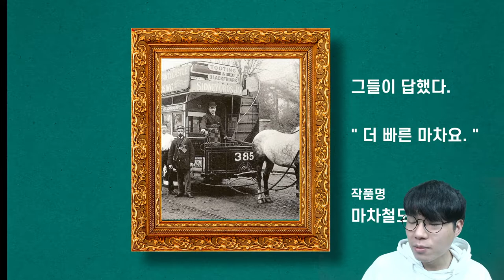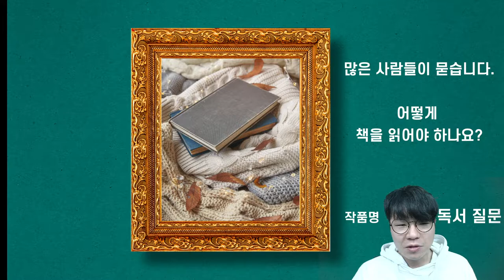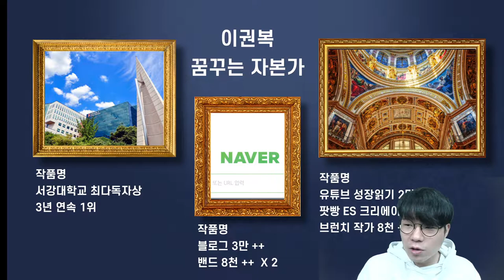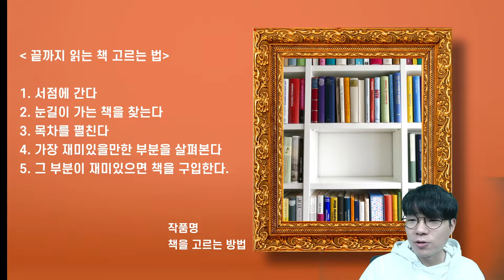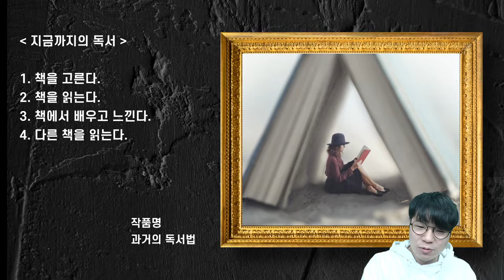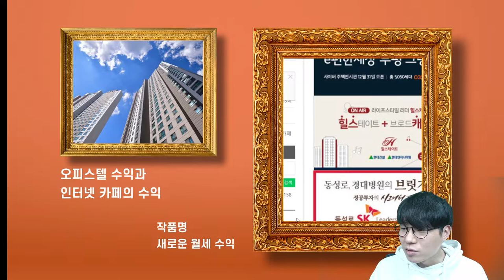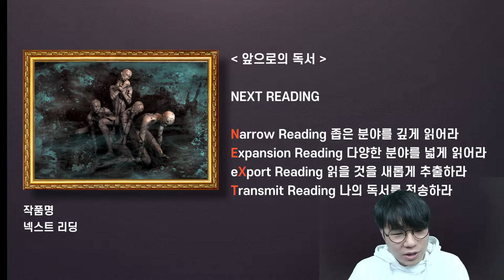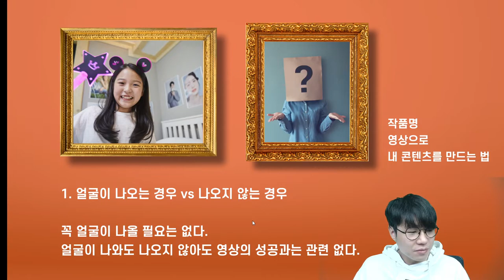14년간 매일 책만 읽고 깨달은 내 삶을 바꾸는 독서법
14년간 매일 1일 1책을 독서하면서 깨닫게 된 독서법!
독서를 어떻게 해야하는지 알려드릴게요

고맙습니다.